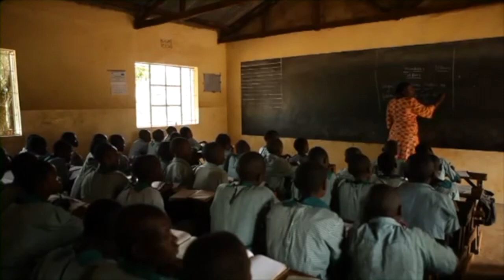Bill Cassidy, Please Sponsor the Keeping Girls in School Act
-Bill Cassidy, Please Support the Keeping Girls in School Act
-All information for this video project was retrieved from borgenproject.org
-Other footage used for b roll purposes only. This footage is not associated with The Borgen Project or the video's message.

-B roll Citations:
"A Day in the Life of a Costa Rican School Pupil." YouTube, uploaded by Eat Happy Project, 10 September 2014,